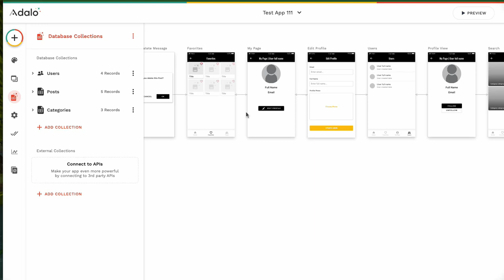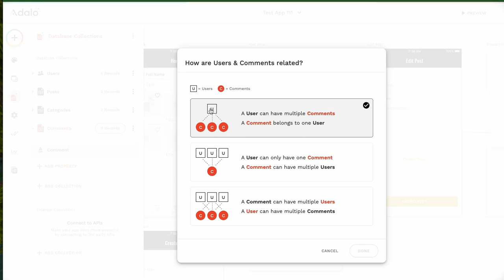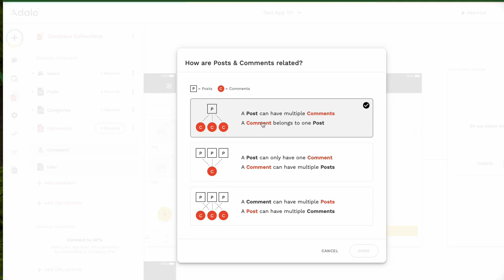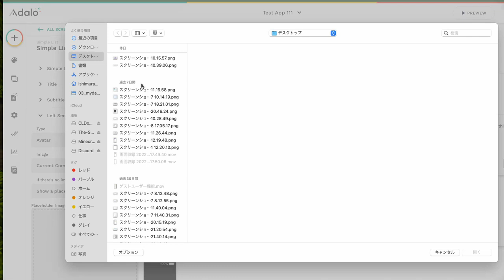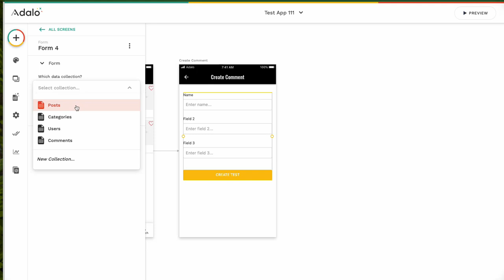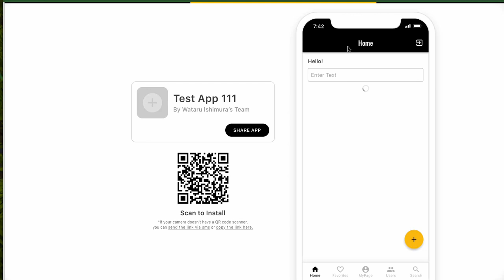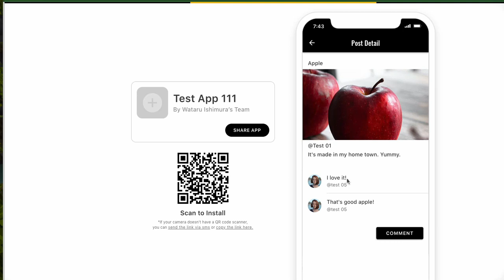Adalo #10 Comment Feature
## Adalo 'Very simple SNS App' #10 Comment Feature

- Comment List
- Create Comment